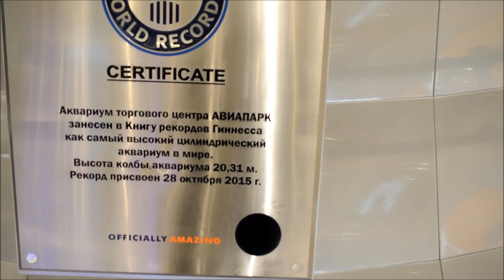Самый высокий цилиндрический Аквариум Авиапарк Москва 2019 קניון אוויאפארק אקווריום ענק במוסקבה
Самый высокий цилиндрический аквариум в мире расположен в торгово-развлекательном центре «Авиапарк» на Ходынском поле. В целом высота Аквариума составляет 23 метра и 6 метров в диаметре. Обитатели аквариума ежедневно съедают до 8 кг корма. Аквариум дает посетителям возможность оказаться в подводном царстве и наблюдать за жизнью обитателей аквариума, позволяя каждому получить незабываемые впечатления, ранее доступные только дайверам.

Рыбы привезены со всех концов света, но большинство из них- обитатели Красного моря. Сейчас аквариум насчитывает 1500 рыб, но в будущем планируется увеличить это количество до 2500 рыб. Размер самых маленьких рыб- 8 см, а самые крупные вырастут до 1 метра. Продолжительность жизни большинства рыб - 10 лет, а некоторые могут жить дольше 25 лет. Для рыб разработана диета: заказывается специальная еда и витамины. Кормление происходит 3 раза в день. Рыбы куплены в России и проходят обязательный двухнедельный карантин у поставщика и семидневный карантин у закупщика. Команда из 6 человек ежедневно обеспечивает бесперебойную работу фильтров и чистоту аквариума. Вместимость аквариума - 400 м3. Аквариум проходит несколько ступеней очистки: механическую, химическую и биологическую. Вода в аквариуме искусственная, её состав- водопроводная вода с добавлением искусственной соли.

Обитатели аквариума:
Носорог Вламинга
Носорог пятнистый (коротконосый)
Зебрасома желтохвостая
Зебрасома парусная
Зебрасома парусная Дежардена
Хирург синий белогрудый
Хирург японский (бронзовый)
Хирург сохал
Хирург бледный
Цезий
Золотой путешественник
Бабочка буроспинная (меланнотус)
Опоясонная бабочка
Бабочка масковая
Бабочка клинопятнистая (фалкула)
Бабочка клинополосая (аурига, нитеперая)
Меднополосый пинцет
Бабочка пакистанская (шоколадно-желтая)
Бабочка-енот (лунула)
Голубогорлый спинорог
Спинорог оранжевополосый (Оранжевополосый балистап)
Пикассо прямоугольчатый
(Пикассо разрисованный)
Антиас лирохвостый (голубоглазый)
Индийский бархатный спинорог
Розовохвостый спинорог
Краснозубый синий спинорог
Платакс голубой
Талассома лунная (зеленая)
Ангел императорский
Ангел арабский (асфур)
Ангел-полумесяц (макулозус)
Ангел рябой (семициркулятус)
Ангел кольчатый (аннулярис)
Ангел Наварры неоновый
Ангел синеголовый (ксантометопон)
Ел - Диакантус
Философ (Рыба-монетка, Индийский алект)
Рыба-солдат
Рыба-белка
Губан-бекас
Лисица желтая (Ло)
Сиган яванский
Лисица огненная (Сиган великолепный)
Лисица двуцветная (успи)
Групер леопардовый
Групер красный коралловый
Карибский ангел - Цилиарис
Трехцветный карибский ангел
Луциан кашмирский (желто-синий)
Монодктулы
Хирург оливковый
Хромис зеленый
(Рыба сержант-майор)
Хирург лейтенант
Луциан императорский красный (Луциан трехполосый)
Симфорихт синеполосый
Хирург полосатый
Хирург голубой (королевский)
Спинорог - клоун
Вымпельная бабочка